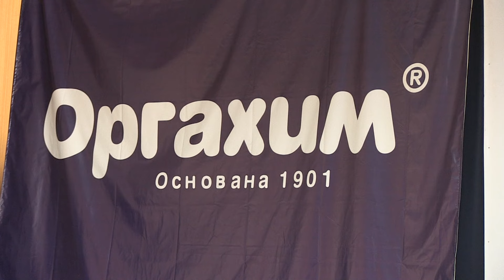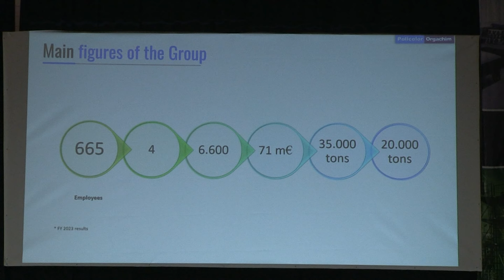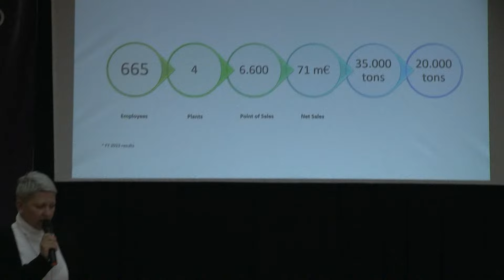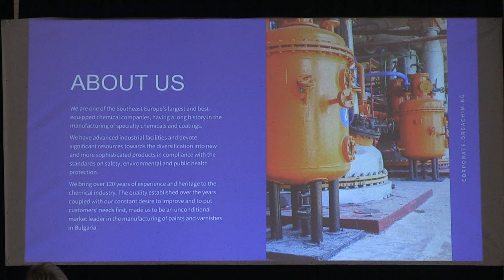„Оргахим“ представи дейността си пред компании от България и Румъния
Станете член на канала, за да получите достъп до предимства:
„Оргахим“ бе домакин в първите "Дунавски бизнес дни: Врата към
партньорствата в преход“ 2024 г., които събраха в Русе представители на компании от различни страни, главно от България, Румъния и Белгия. Форумът се организира съвместно от Българо-румънската търговско-промишлена палата с Белгийския бизнес клуб в България и Румъно-белгийско-молдовско-люксембургската камара от Румъния. /Русе Медиа